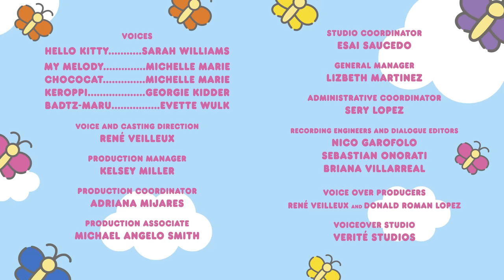All Thumbs | Hello Kitty and Friends Supercute Adventures S2 EP 3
My Melody just finished her newest craft video on CuteTube, and she notices a thumbs down. Oh no! She can’t believe someone would dislike her show. With the help of Chococat’s detective work and Hello Kitty’s words of wisdom, will she discover who sent the thumbs down? Let’s find out!